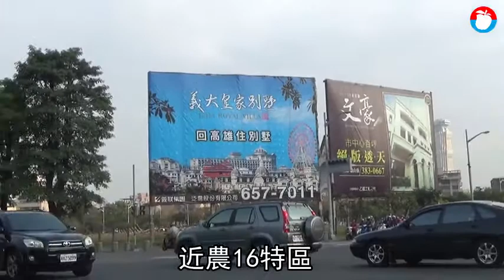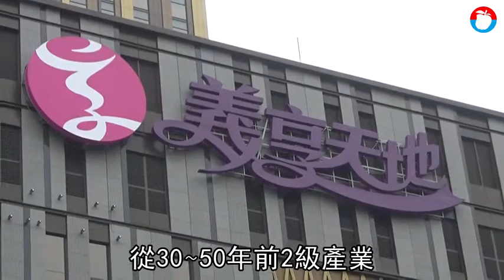武漢疫情延宕 林義守：「義享天地」6月前開幕 | 蘋果新聞網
義联集團位於高市精華區「義享天地」百貨商場開發，總投資金額超過370億元，當中A館規劃百貨商場與五星級酒店，但近期傳出要延期開幕。針對A館何時開幕，集團創辦人林義守接受《蘋果新聞網》專訪時指出，「A館在3月底取得使用執照後就會開始規劃開幕事宜，武漢肺炎疫情確實讓飯店備品被耽擱，但開幕原則上不會等到6月，目標仍在第2季營運。」